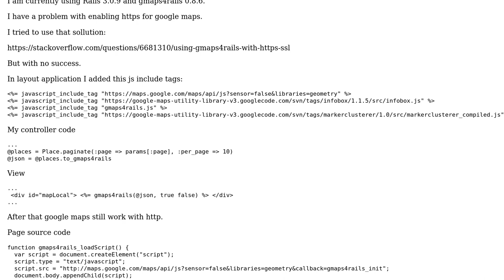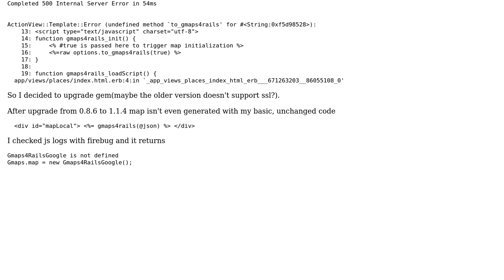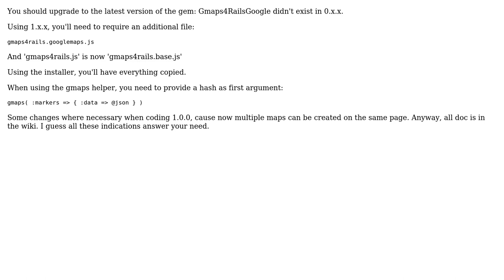Rails, gmaps4rails don't work with https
With thanks & praise to God, and with thanks to the many people who have made this project possible! You are responsible for your own actions.